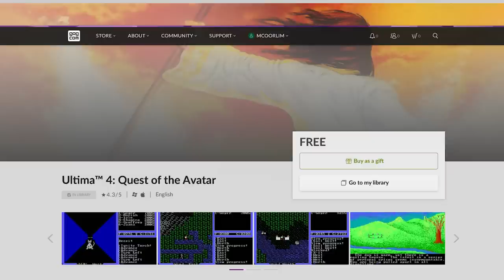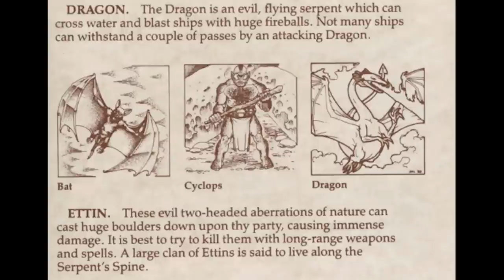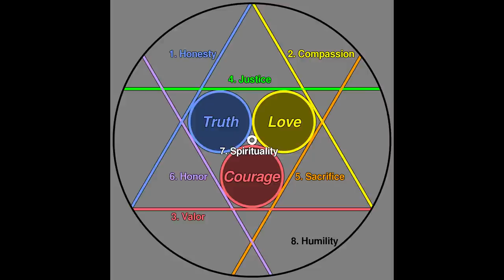Ultima IV: Quest of the Avatar's Ethical Loopholes part 1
NOTE: The music cuts out in the last 5 or so minutes of video. The commentary is as it should be. Sorry about that!

This is an analytical playthrough of Ultima IV, a landmark title that introduced one of gaming's first ethical subsystems and keyword-based dialog systems to the franchise.

It's much bigger than prior games in the series, so I'm going to divide my narrative analysis into parts. This is the first.

Timestamps:
0:00 Intro
5:36 Cutscene
8:20 Character Creation
13:08 Keyword Conversation
19:40 Procedural Virtues
21:58 Combat
23:06 Core Town Loop
25:45 Party Members
29:07 Orthopraxic Ethics
32:20 Shrine of Compassion
34:19 Blood Drive
36:30 World Map Size
41:34 Superficial Sacrifice
42:47 Principles of virtue
46:05 Efficient Magic
48:37 Secret Spells
49:09 Exact Change Only
53:14 Ethical Questions
55:56 Shrine of Honor
59:15 Horse Gone, so what
1:02:34 Carceral Violence
1:05:08 Special Guest Star

Michael Coorlim is a science fiction author and game developer.

If you're interested in supporting my creative output and want access to early releases and the like, consider becoming a channel member: